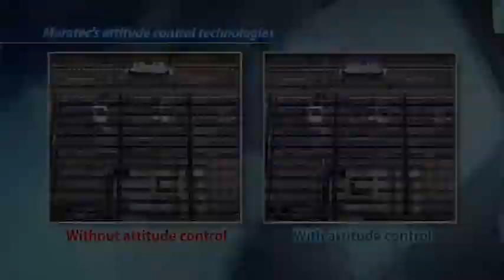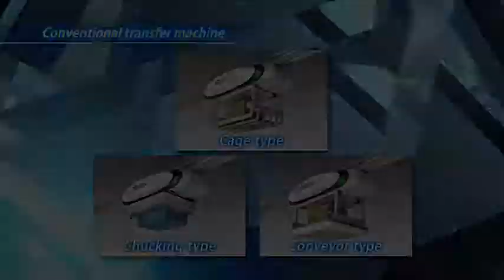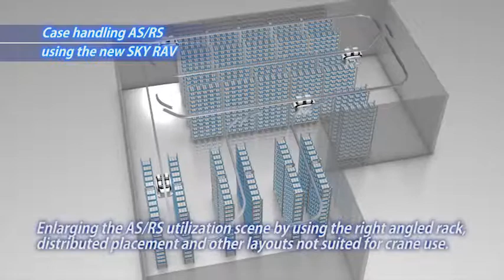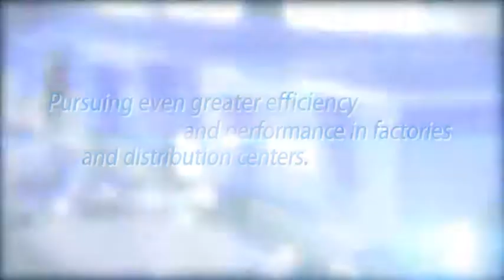【Muratec】Overhead hoist transport system － SKYRAV－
Muratec has continued to provide ceiling transport systems for over 30 years. Utilizing our vast expertise and industry, knowledge, Muratec is introducing our SkyRav system in a wide variety of industries ranging from manufacturing to logistics.
 These industrial areas include: medical, food, automotive, electrical appliance and semiconductor manufacturing, which boosts the world’s greatest delivery records.